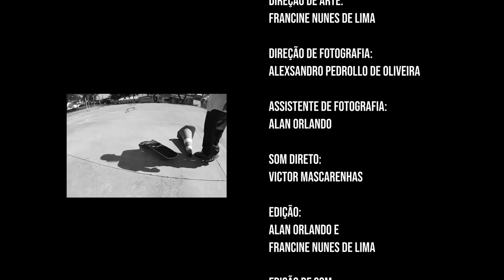Luz, Skate, Ação! - Episódio 01 - Ideias Audiovisuais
Depois de participar da oficina de audiovisual da TV OVO, Vini, um jovem skatista, decide compartilhar o que aprendeu sobre o assunto para ajudar outras pessoas e, também, para relembrar e aprender mais. São seis episódios de muita manobra e audiovisual. Vamos lá? Luz, Skate, Ação!

Vini: Richard Chagas Garcia

Roteiro: Francine Nunes de Lima e Lívia Maria Teixeira de Oliveira
Direção: Marcos Borba
Produção: Heitor Leal
Assistente de Produção: Denise Copetti
Direção de Arte: Francine Nunes de Lima
Direção de Fotografia: Alexsandro Pedrollo de Oliveira
Assistente de Fotografia: Alan Orlando
Som Direto: Victor Mascarenhas
Edição: Alan Orlando e Francine Nunes de Lima
Edição de Som: Victor Mascarenhas
Desenho de Som: Victor Mascarenhas
Divulgação: Lívia Maria Teixeira de Oliveira  e Tayná Lopes
Material Gráfico: Arthur Vanz e Francine Nunes de Lima
Fotos Making Of: Alexsandro Pedrollo de Oliveira
Vinheta: Francine Nunes de Lima

Entrevistas
Fabrício Koltermann
Gelton Quadros
Neli Mombelli

Agradecimentos
Gilvan Dockhorn
Juliana Brittes
Luiz Augusto dos Santos Pinheiro
Marcelo Canellas
Paulo Tavares
Financiamento: Lei de Incentivo à Cultura de Santa Maria - LIC/SM